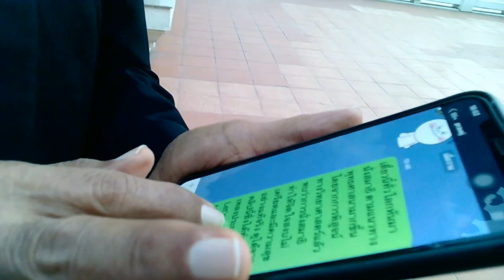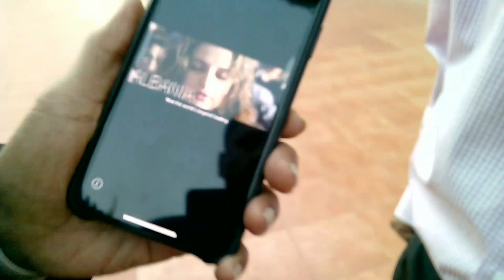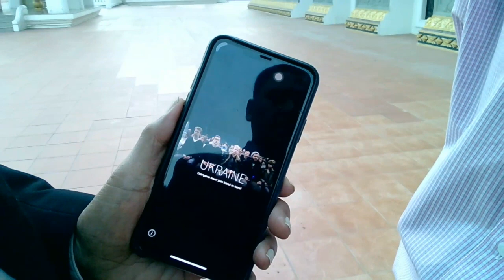lme.5/พุธ/15/มค/63/18:30น./เปิดศักราช2563ช่วยไทยเรื่องแห้งแล้ง WhoAmI LMEPE Emc2《